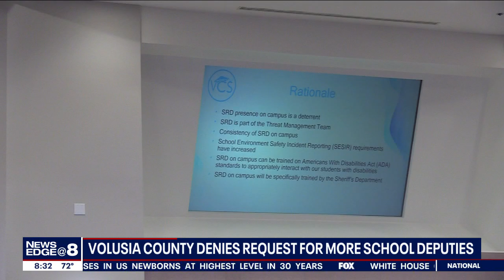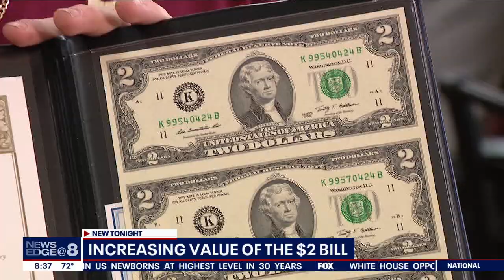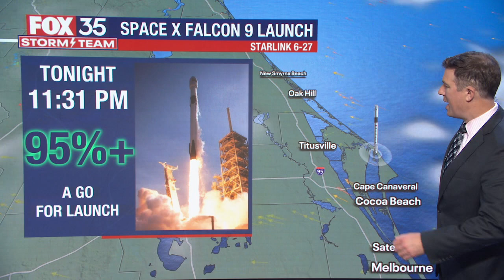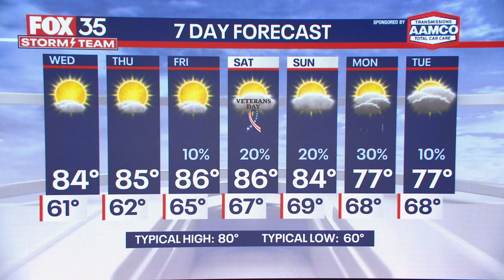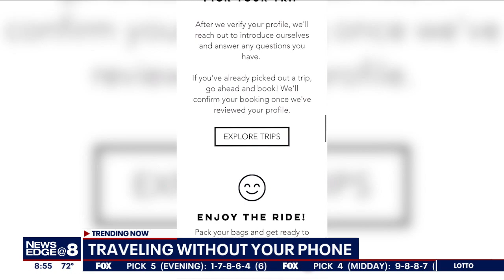Deborah Choe 11-7 8:30 pm news anchor